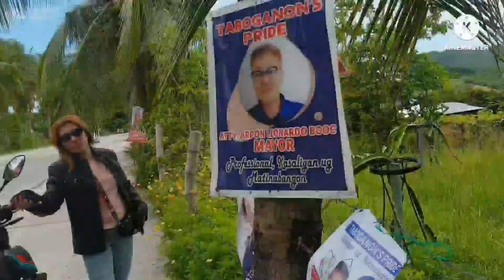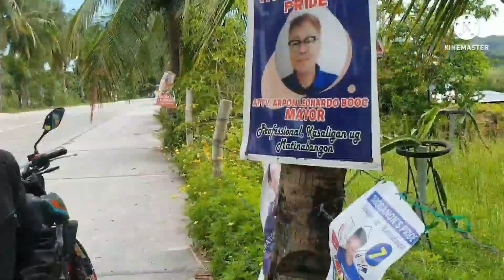Talisay City To Bantayan Island, Cebu Exhausting Ride